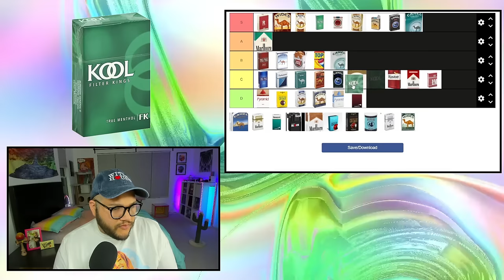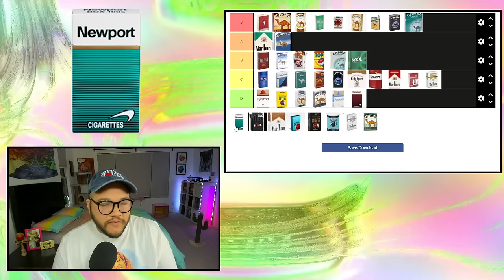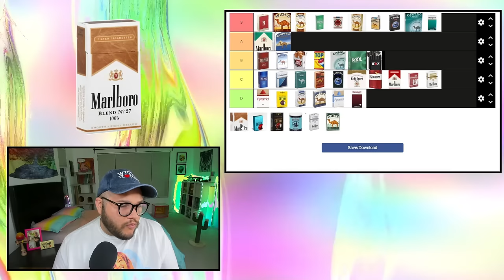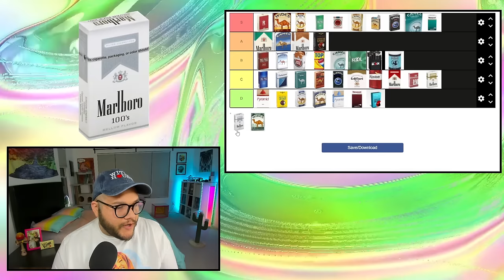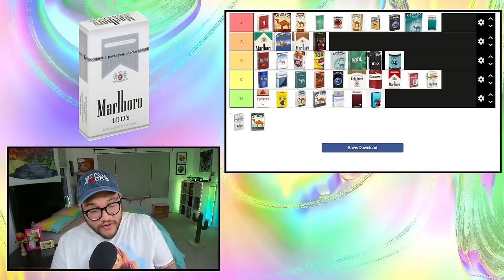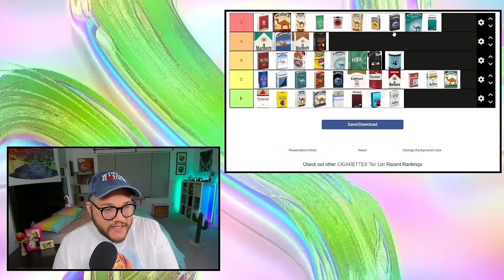CIGARETTES | TIER LIST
I figured I might as well use my ten years of smoking cigarettes toward a piece of content. thanks!

VISUALS BY: SIMPLE SYRUP